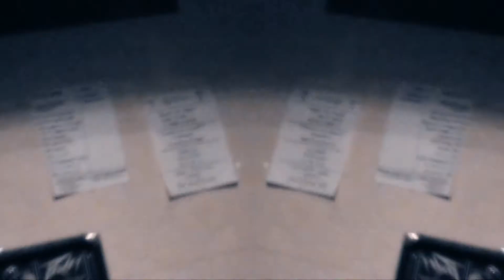Malice Thoughts - Autonomy Song (Official Video)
Music Video For MT's Single "Autonomy Song"
Off of their debut self-titled album "Malice Thoughts"

SONG
Tracked & Mixed by Ryan Miles McWorter Via Winter 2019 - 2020
Additional Engineering & Mastered by Jose A Quezada

Directed by Christopher Reiliey
Produced & Edited by Jose A Quezada

LYRICS
Autonomy Song

When the seasons change
New weather nears
When your brother passes
Another's reborn here
Like a lizard in defense
Sheds its tail on the floor
Crash & Burn! - From the ashes
The phoenix is reborn

A new sense of autonomy
Shedded what don't serve me
Ya bet that death has set me free

& So In every death
loss of love is mourned
But from the ashes
In death we are reborn